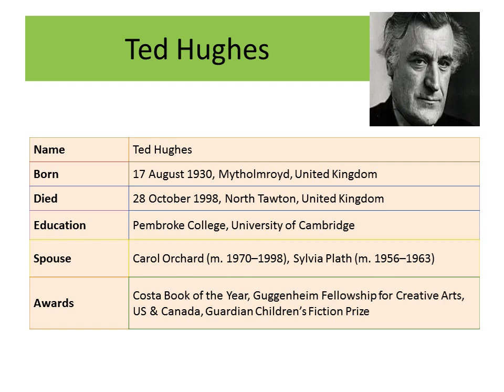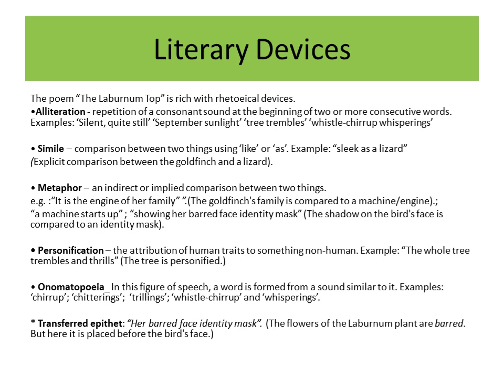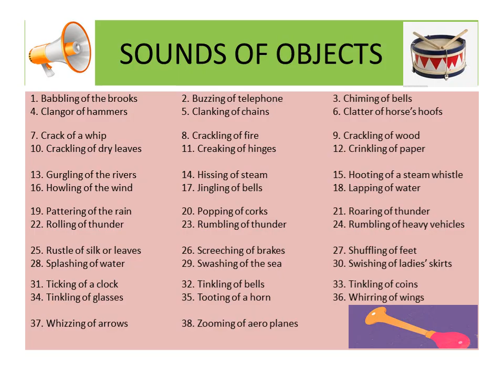P 2 Laburnum Top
Useful for class 11 students. Sounds of objects are also there.